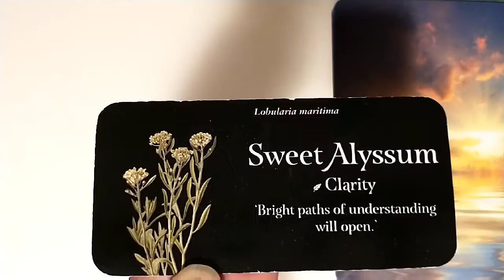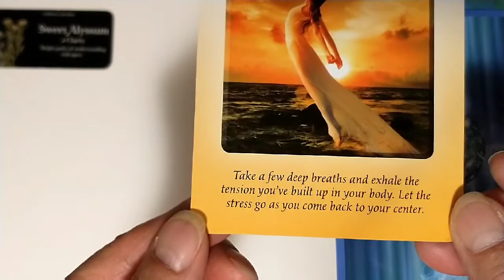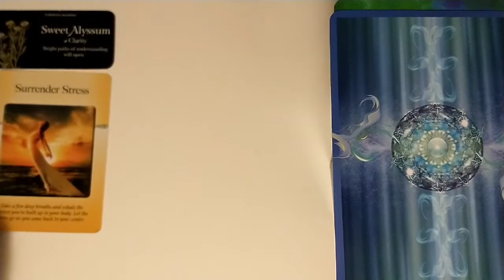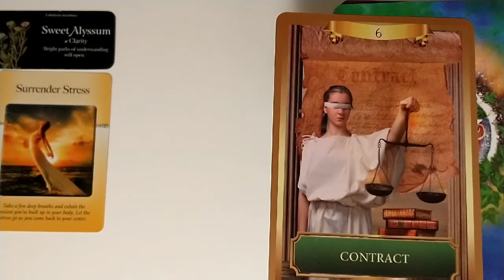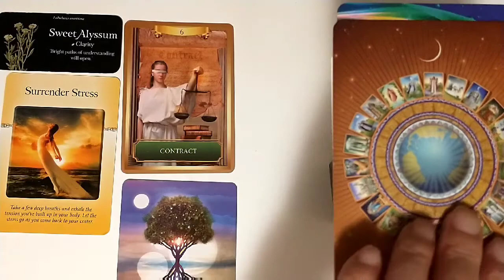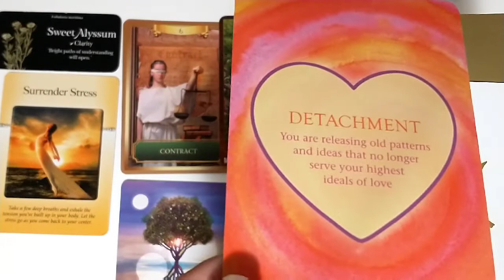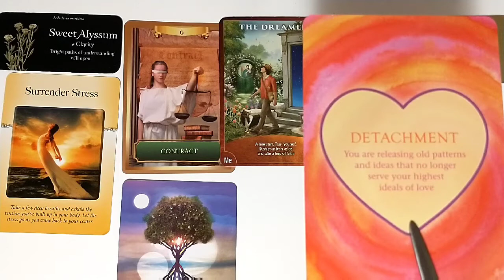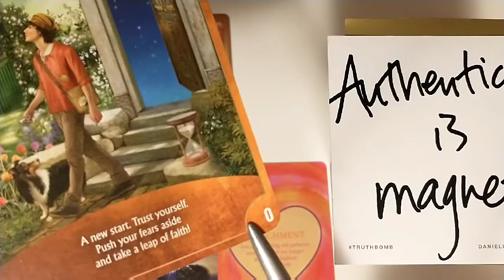SAGITTARIUS | Sign this One Contract | Significant Role | Tarot Card Reading Sagittarius | May 2021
SAGITTARIUS | Contract Ready to be Signed | Outstanding | Card Reading Sagittarius | May 2021

Hello everyone!! Today I am going to read General Monthly Zodiac, Sagittarius, May 2021.

🌹A quick and easy monthly guide to self-awareness.🌹
Here is a quick overview of your monthly guide to self-awareness, how to optimize your energy, and how you can re-energize and feel better about yourself."

♻️ABOUT SAGITTARIUS♻️
Sagittarius knows that external knowledge can be easily gained while internal knowledge is exponentially deeper and more powerful. They’re on a quest to delve into the depths of the universe inside the human mind. They don’t do this to prove that they have all the answers, but instead because they know that the journey is the destination.